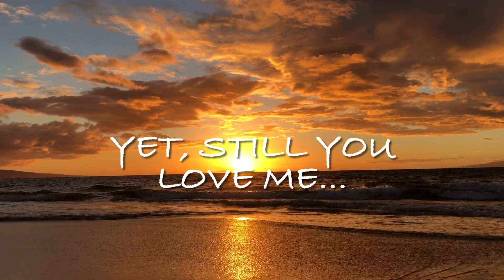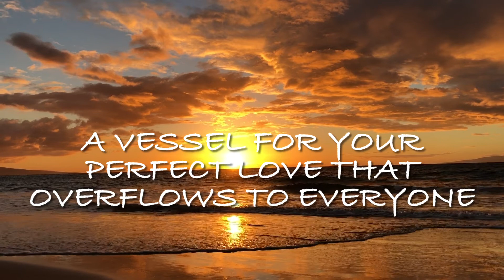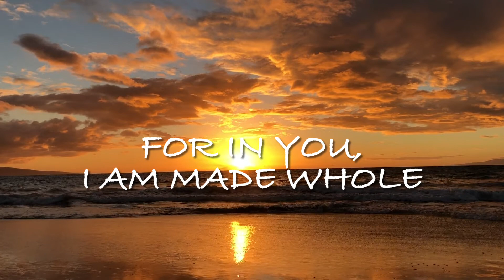Song: Wondrous Love, Amazing Grace